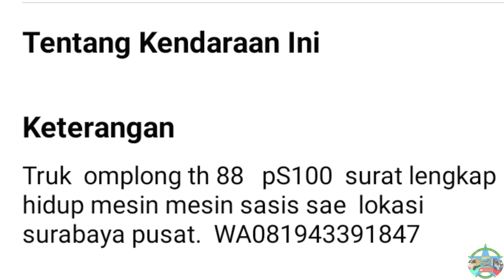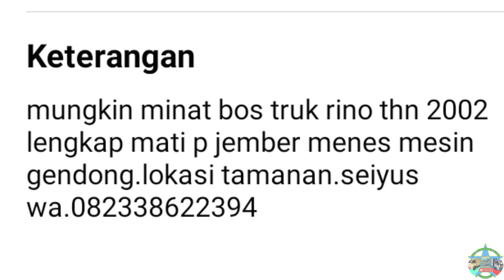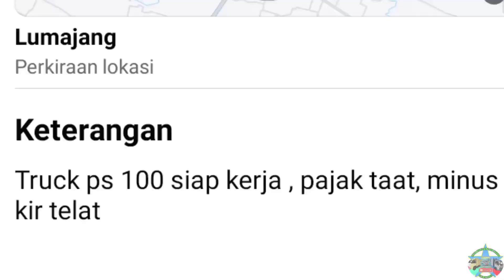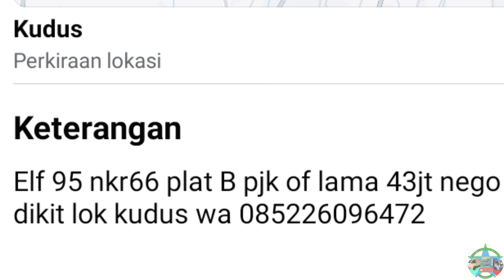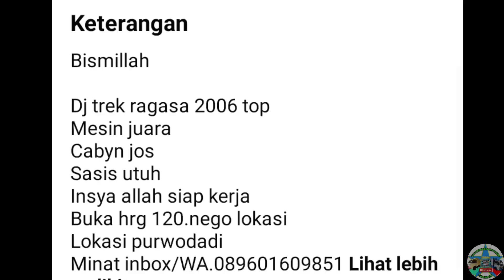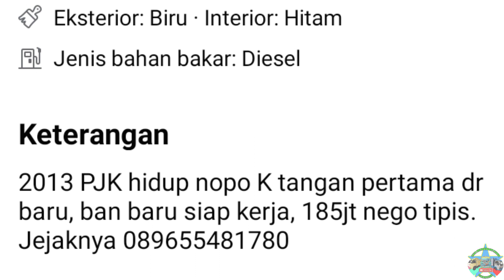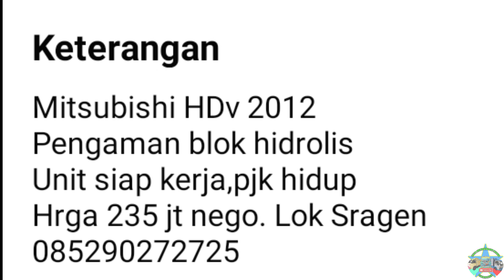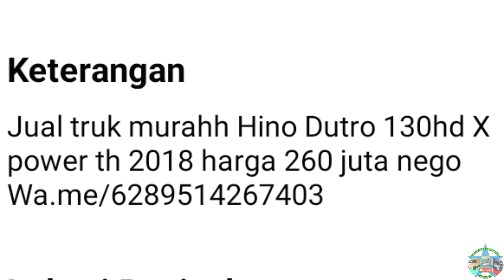HARGA TRUK BAK KAYU BEKAS MURAH MULAI 30 JUTAAN NEGO || UPDATE TERBARU 2023 || JUAL BELI TRUK BEKAS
di vidio kali ini kami akan menginformasikan harga truk Bak kayu bekas murah,  harga mulai 30 Jutaan Rupiah